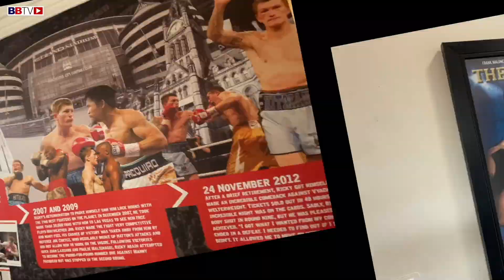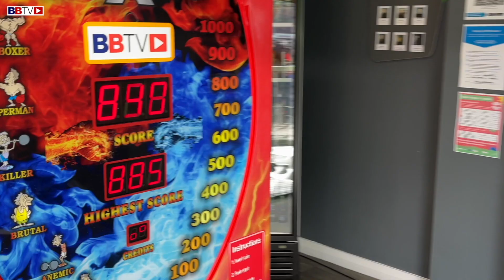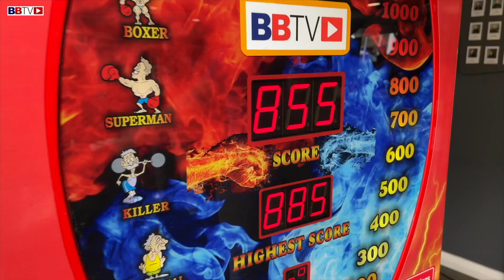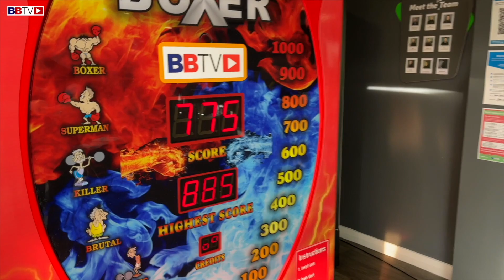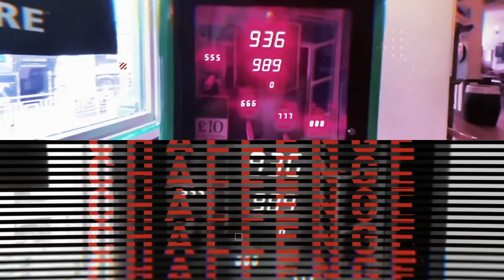2022 RICKY HATTON TAKES ON THE BIG PUNCH BALL BBTV CHALLENGE - HATTON GYM BOXERS SERIES! EP2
EPISODE 2: RICKY 'HITMAN' HATTON TAKES ON THE BBTV PUNCH BALL CHALLENGE - HATTON GYM BOXERS TEST THEIR POWER!